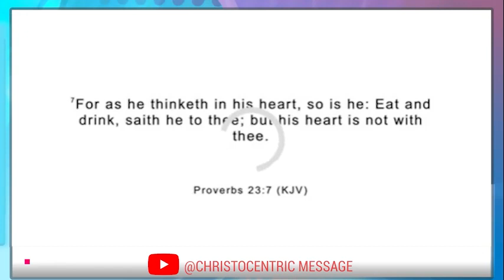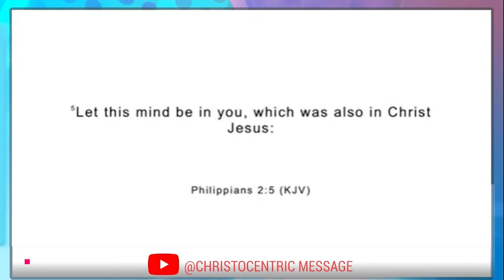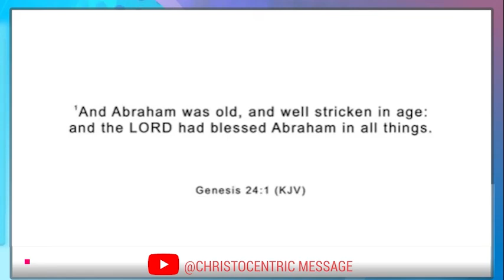[POWERFUL] BIBLICAL KEYS TO MEASURE TRUE SUCCESS - APOSTLE JOSHUA SELMAN